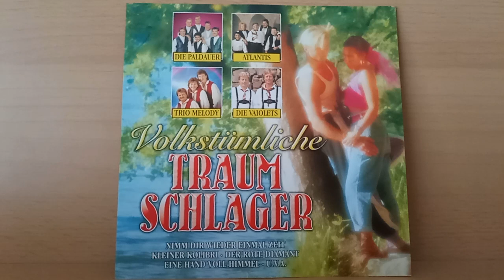Trio Melody : Du bist der Stern in der Nacht ( 2010 )